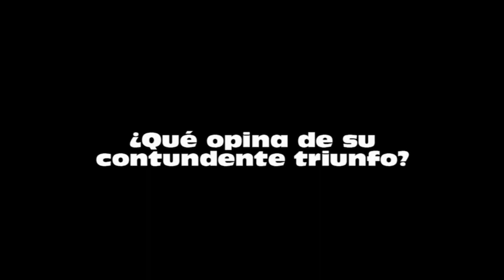Campo Elías Terán habla sobre su victoria en las elecciones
El alcalde electo de Cartagena, Campo Elías Terán, habló sobre lo que espera en su gobierno y su contundente victoria.